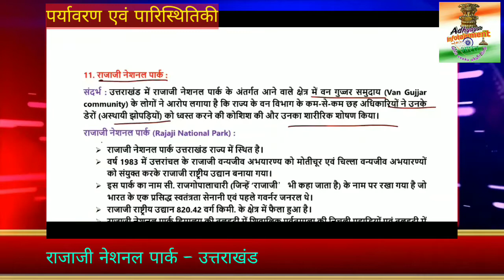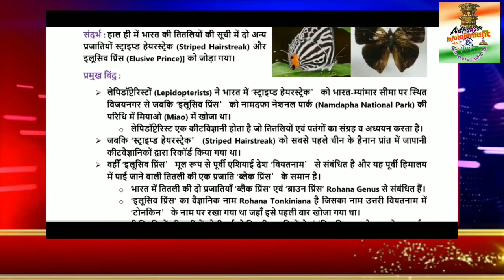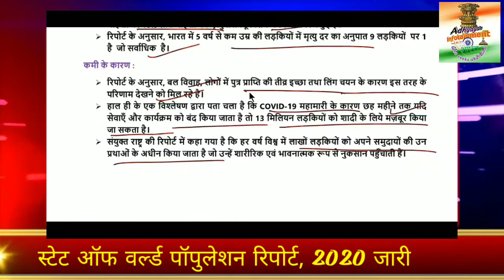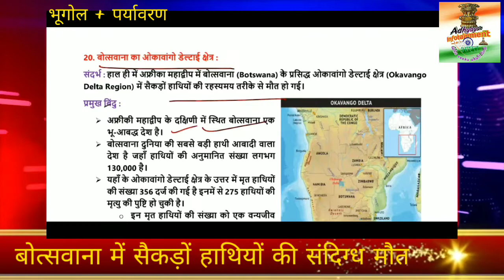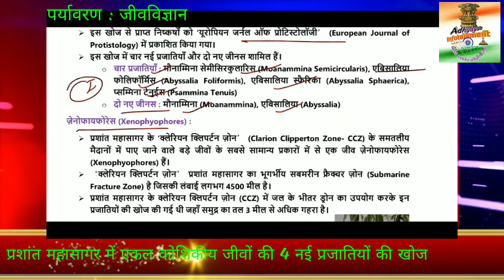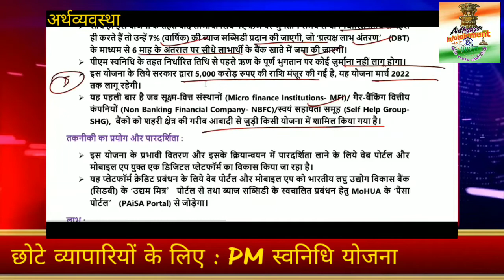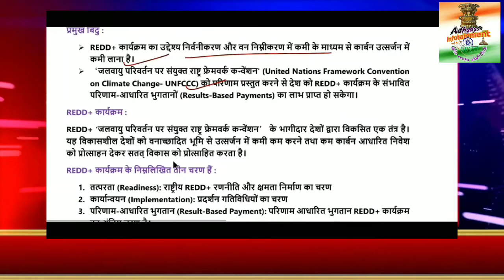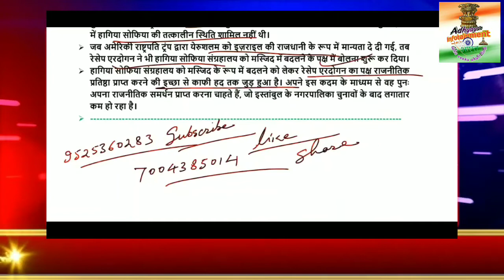01 to 06 July 2020 Current Affairs part-2 (हिंदी माध्यम ) for UPSC/PCS & other competitive exams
The Hindu, PIB एवं अन्य प्रमुख समाचार पत्रों और websites से महत्वपूर्ण समसामयिकी संकलन, UPSC/PCS तथा अन्य प्रतियोगिता परीक्षाओं के लिए महत्वपूर्ण ..

केवल 100 रुपए प्रति माह (GS+CA)
केवल 50 रुपए प्रति माह (only CA)
धन्यवाद 🙏🇮🇳